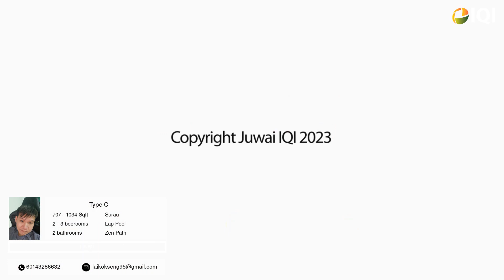Kensho Residences - 3R2B - Low density 300 units